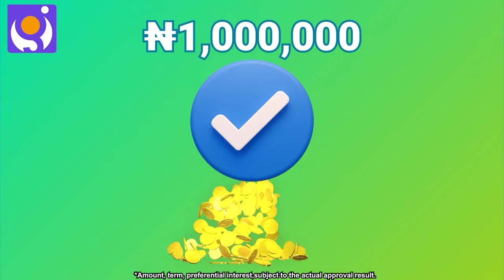Nigeria LMM 231114 NGA Steady kash 1280 720 DH V5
Loan Profile
- Loans range from ₦30,000 to ₦900,000 with terms from 91 – 200 days.
- Interest rate: Maximum APR is 20% per year.

- Loan Calculation Method
Example:
Loan Amount: ₦5,000
Loan Term: 100 days
Interest: ₦5,000*15%= ₦750
Gross Total Repayment Amt= Loan Amount + Interest=₦5,750

Steady kash is an app. Our goal is to provide best mobile loan experience for Nigerians.You can apply a personal loan using Steady kash when you have urgent money needs. All loan applications are approved and sanctioned by CBN (Central Bank of Nigeria) and communicated before Loan application.

▷Why Steady kash?
1 Limit range from NGN30,000 to NGN900,000.
2 Secure and reliable.
3 Easy operation.
4 Flexible repayment between 91days to 200 days.
5 Protect privacy.
6 No hidden fees, no rollover charge, no transaction fees.
7 Repay your loans on time or complete tasks of increasing limit to increase credit limit and decrease interest rate.

☺You just need to do these four steps to loan:
2 Fill in your basic information and submit.
3 Apply loan online to get approved.
4 Receive your loan into your bank account.

✬ Loan Qualification:
1. Residents in Nigeria
2. Over 18 years old

• We are available 24/7 to help you
• Customer Service :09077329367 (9am - 6pm(Mon-Fri), Sat-9am-5pm)